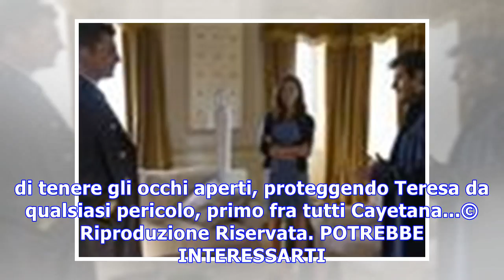Una vita/Cayetana pronto ad uccidere la sua mamma? (anticipi 29 gennaio)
Anticipazioni Una Vita, puntata 29 gennaio: Mauro è pronto al trasferimento ma prima di andarsene ha un favore da chiedere a Fernando, il nuovo amico ...